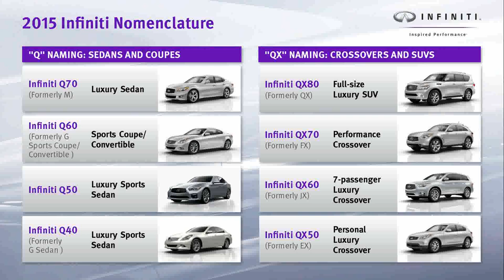2015 model infiniti qx50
2015 model infiniti qx50
2015 model infiniti qx50